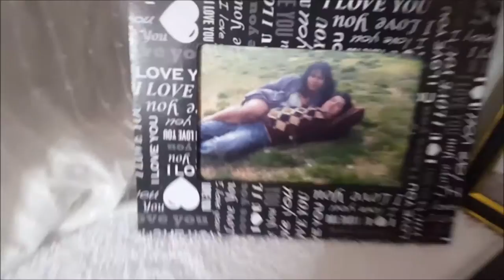BLOGS 51 CUMPLEANO DE CARLOS MOSQUERA